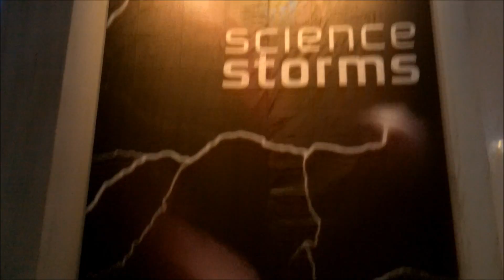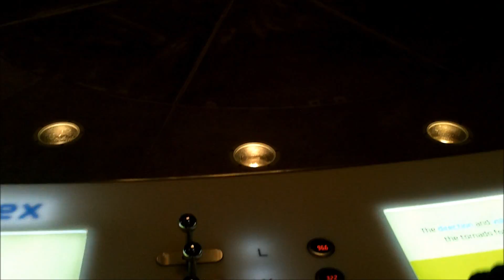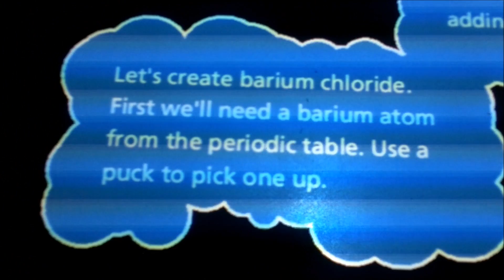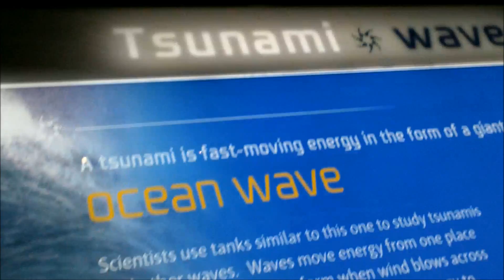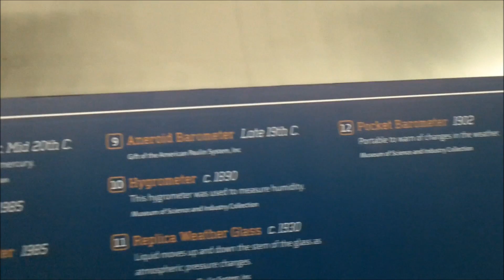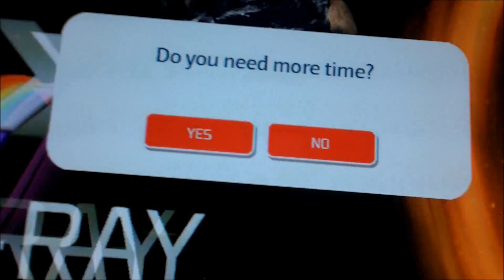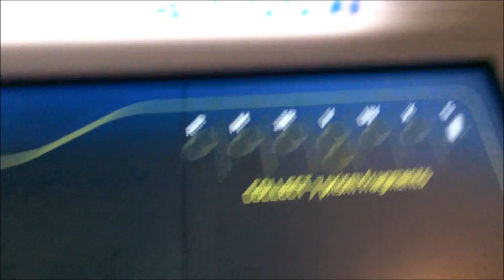2/9/2012 -- Severe Weather / Storm exhibit -- Chicago Science and Industry Museum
While taking radiation readings near Lake Shore Blvd. in downtown Chicago --- we headed south in search of one final place to take a reading --- in the process of getting lost while looking for a clear open spot --- to a twist of good fate...we ended up at the entrance to the Chicago Science & Industry museum!!

On a whim, we decided to check out this famous landmark museum it turned out to be an awesome visit! They have a whole severe weather exhibit -- tornadoes, tsunamis --- old weather gear -- plasma, spectrum displays --- and RADIATION exhibits ... (not to mention the tesla coil and edisons devices)...

The top of the museum visit was the FULL submarine in the basement of the building.. a German U-boat -- in almost mint condition.. the real deal.. 4 stories underground... an amazing site to see!... which I did not get video of (due to battery drain).. got several digital pictures which I will upload to the at some point today.

Cheers to all -- and if you ever get a chance to go to this museum --- I recommend it highly.